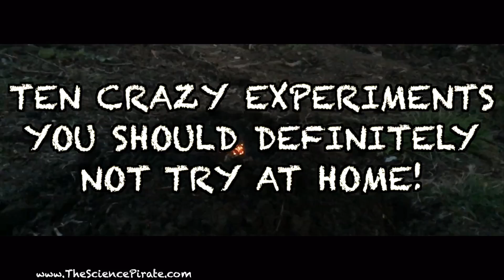10 CRAZY Experiments You Should Definitely NOT Try at Home!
These are ten (10) crazy science experiments you should definitely not try at home!  This collection of science experiments is CRAZY!  Amazing chemical reactions and science stunts, only to be performed by professionals.  Please do not try these experiments at home.  I hope you enjoy the video!

WARNING:  Please do NOT assume it is safe to try things from my videos!  Most of the experiments or demonstrations on this channel are NOT SAFE for trying yourself.  I take no liability for any harm that may come from trying to re-create something you saw on my channel.  Please just enjoy the videos and do not take it for granted that you can do it at home.  Thank you!